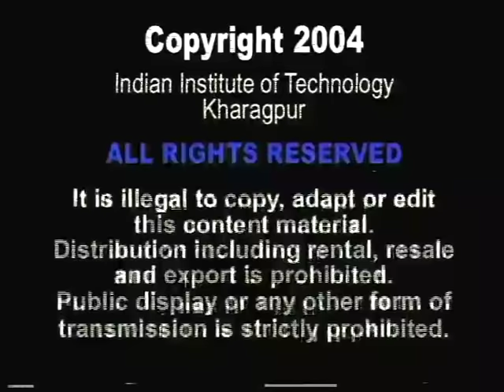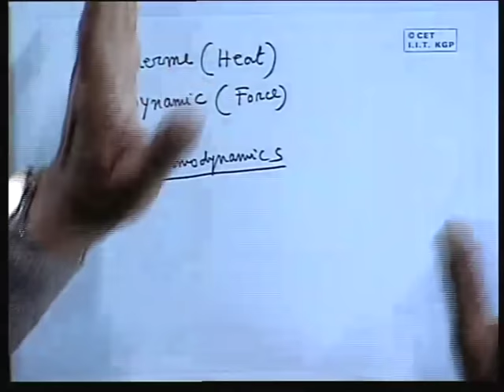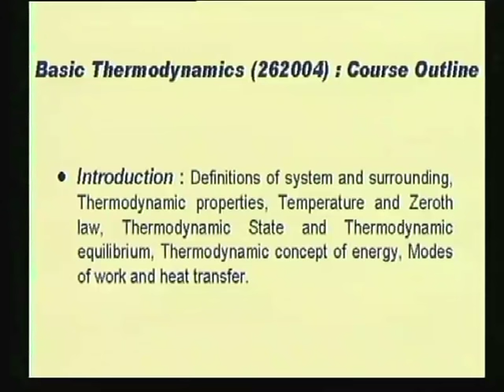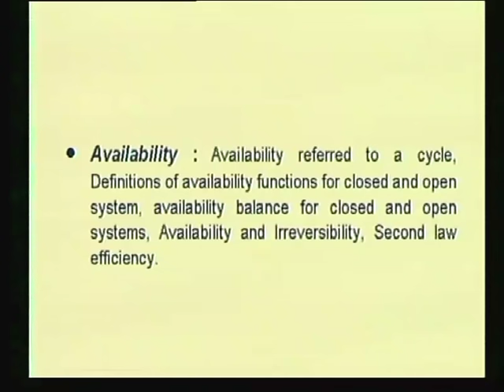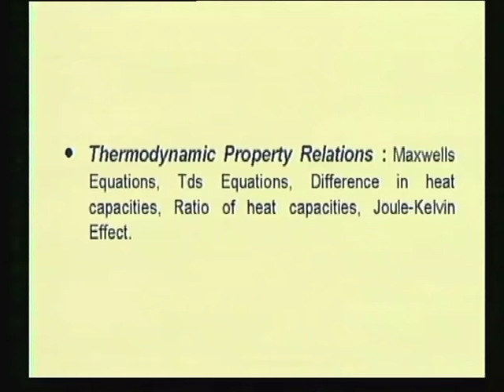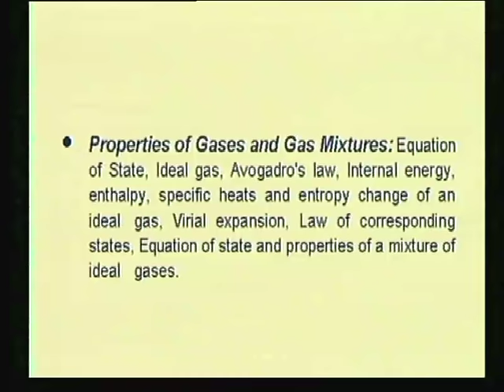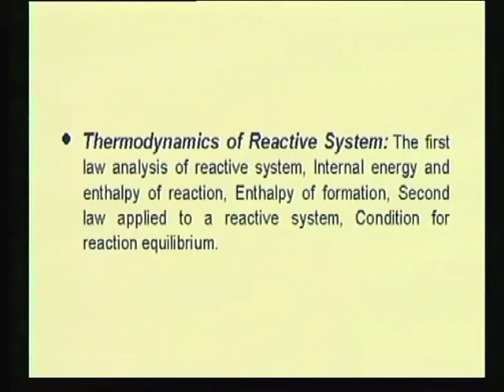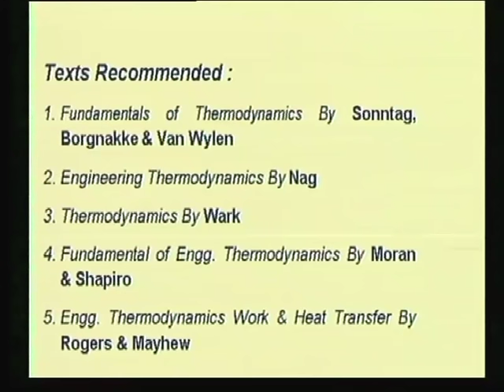Lec-1 Introduction and Fundamental Concepts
Lecture Series on Basic Thermodynamics by Prof.S.K. Som, Department of Mechanical Engineering, IIT Kharagpur.